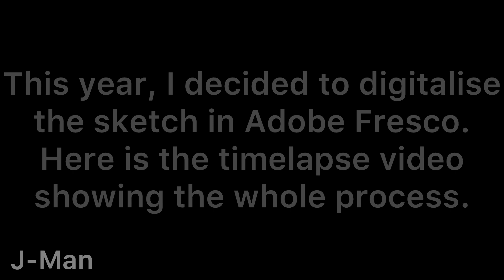Levi Ackerman Drawing Timelapse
Lately, I’ve been wanting to improve my art and step up my game and this was the answer.  I made this using a different drawing app than what I usually use.  I hope you guys like it and I’m sure I’ll make more of these in the future.